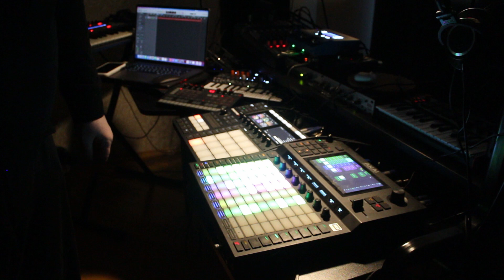Maniac I Трио Маренич I Вже сонце низенько I Remix